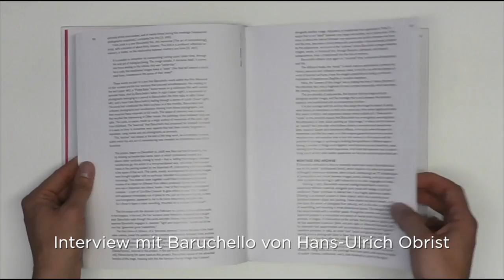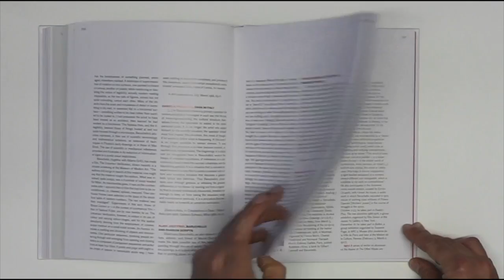Katalogansicht GIANFRANCO BARUCHELLO -- CERTAIN IDEAS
GIANFRANCO BARUCHELLO -- CERTAIN IDEAS. RETROSPRKTIVE
14. Juni -- 28. September 2014
Deichtorhallen / Sammlung Falckenberg